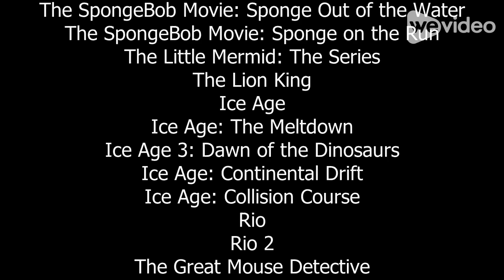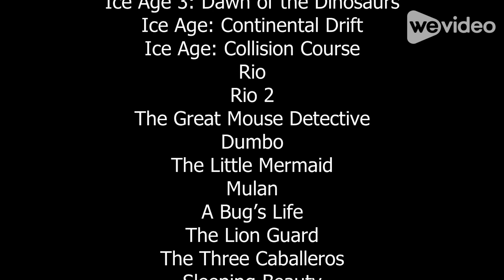Animalz Antz part 25 End Credits